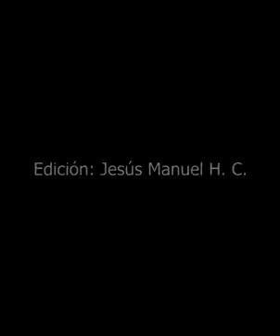Pascal Letoublon-friendships (original remix)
La dance de Michael Jackson